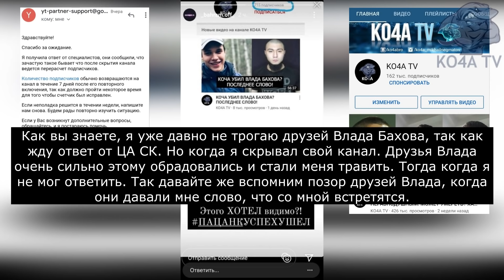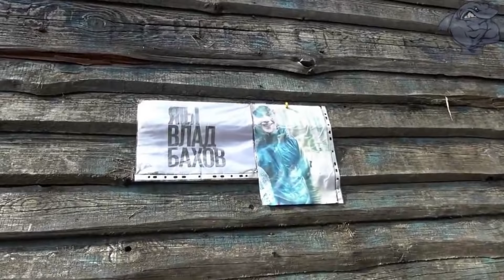ПОЗОР ДРУЗЕЙ ВЛАДА БАХОВА!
Следствие по загадочному исчезновению подростка под Смоленском затягивается из-за коронавируса. Влад Бахов пропал весной прошлого года. Его тело нашли только в конце января 2020 года. Судмедэкспертиза по делу о таинственном исчезновении 16-летнего смолянина Владислава Бахова из-за карантина в связи с коронавирусом затягивается до 15 апреля. Об этом Лайфу рассказали близкие погибшего. А пока они планируют организовать 6 апреля этого года день памяти Влада. — 6 апреля мы хотим сделать день памяти по всей стране в храмах. Сейчас с батюшками ведём переговоры. Мы соберёмся, почтим память и поставим свечи, — рассказали Лайфу близкие Бахова. — Всё зависит от того, что следствие скажет. Если следствие будет рассматривать версию ухода, мы начнём "бомбить". Они также добавили, что свидетели из Канады и Германии готовы приехать в Россию, чтобы пройти полиграф и дать показания по делу Влада Бахова. А 5 апреля добровольцы организуют реконструкцию того рокового пикника, чтобы отсечь некоторые версии. Напомним, весной 2019 года 16-летний смолянин приехал в Демидов, где живёт его бабушка. 6 апреля Влад вместе с компанией отмечал в лесу день рождения одного из местных парней. С той вечеринки он так и не вернулся. Поиски пропавшего Влада начались ещё в апреле (через пару дней после пропажи) и продолжались почти всё прошлое лето. Три тысячи человек искали Влада, но так и не нашли, а смоленскому следствию так и не удалось ничего противопоставить подозрениям и растущему социальному напряжению. Местному следствию верить не хотели, поднимали тему на федеральных каналах и ждали вмешательства Москвы. Поиски пропавшего подростка превратились в мрачный затянувшийся кошмар для его близких и остросюжетное шоу на главных телеканалах страны. На них и предложили 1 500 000 рублей за актуальную информацию о Владе Бахове. В результате поднявшегося шума дело передали в Центральный аппарат СКР, а родители пропавшего Влада лично встретились с Александром Бастрыкиным. Тело нашли недалеко от места пропажи прямо во время встречи главы СК с родителями пропавшего подростка. Демидов — городок в Смоленской области, где живёт всего шесть тысяч человек, но слава у него по большей части дурная. Хоть эти места и являются излюбленным местом для отдыха смоленской элиты, настоящую власть здесь взяли местные чиновники, силовики и бизнесмены. Демидовские порядки уже почти год хорошо объясняет загадочная история пропажи несовершеннолетнего Влада Бахова. Лайф выяснил, что шокирующие криминальные истории для Демидова не в новинку и что местные научились молчать и хранить свои страшные тайны. В этой глухомани давно уже рука руку моет, а человек может бесследно пропасть или сесть в тюрьму. И даже один из главных федеральных телеканалов не сможет повлиять на дикую несправедливость и произвол. Весной прошлого года 16-летний смолянин Владислав Бахов приехал в Демидов, где живёт его бабушка. 6 апреля Влад попал на день рождения одного из местных парней. Отмечали его в лесу — на окраине городка. Всего на пикнике присутствовало 12 молодых людей, не считая самого Влада. И половина ребят — отпрыски влиятельных местных семей, тех, что давно ведут себя в Демидове как хозяева. Именинник Андрей Седурин — племянник бывшего депутата и предпринимателя. Его девушка (Даша Дербанова) — дочь старшего участкового местной полиции по делам несовершеннолетних. Яскин Стас — сын главы Администрации Титовщинского сельского поселения. Сергей Конашенков — сын местного влиятельного бизнесмена, а Василий Кондратьев — его племянник. Последний пикник Влада Бахова. Место для праздничного пикника тоже было выбрано неслучайно — шалаш-беседку отстроили для собственного отдыха местные полицейские.